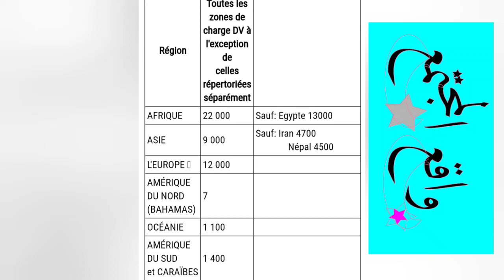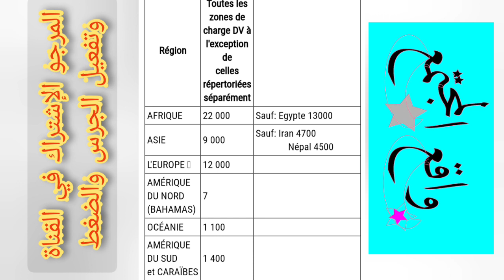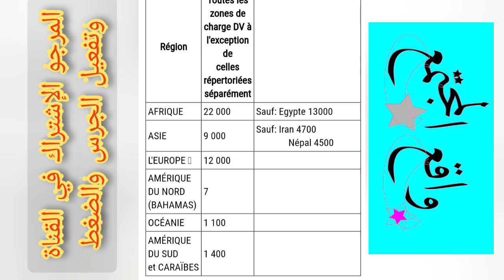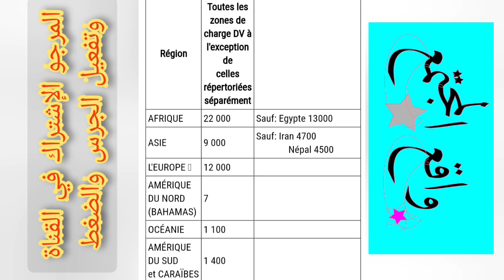أخبار مفرحة لأصحاب القرعة الأمريكية لسنة DV2020 و DV2021 و DV2022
أخبار مفرحة لأصحاب القرعة الأمريكية لسنة 2020 و 2021 و 2022
أصحاب القرعة الأمريكية:
DV2020
                   DV2021
DV2022
الفيسبوك: